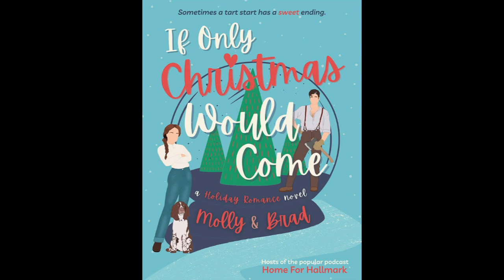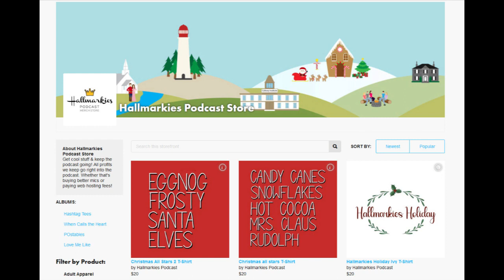Dan Jeannotte Actor Interview (THE ROYAL NANNY, GHOSTS OF CHRISTMAS PAST)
Today Rachel talked to actor Dan Jeannotte about his career and new role on Hallmark this weekend: THE ROYAL NANNY